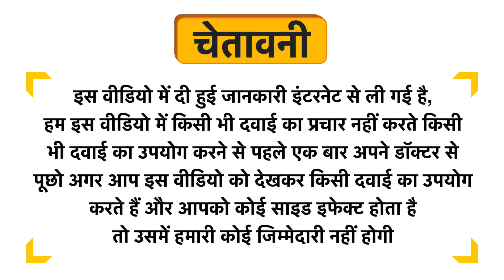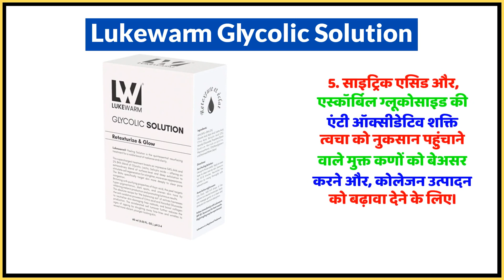Lukewarm Glycolic Solution Uses in Hindi | Side Effects | Dose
Lukewarm Glycolic Solution Uses in Hindi | Benefits | Side Effects | Dose